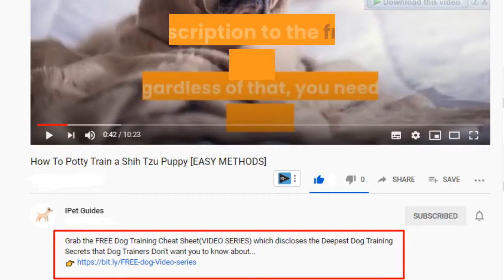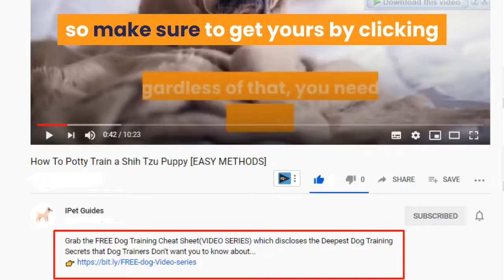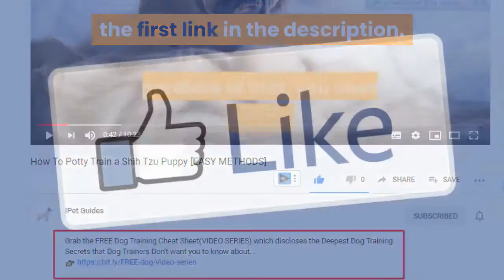Mastiff Poodle Mix (Mastidoodle): Dog Breed Information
Hi, In this video, we are talking about mastiff poodle mix.